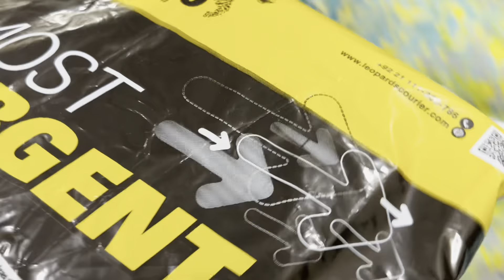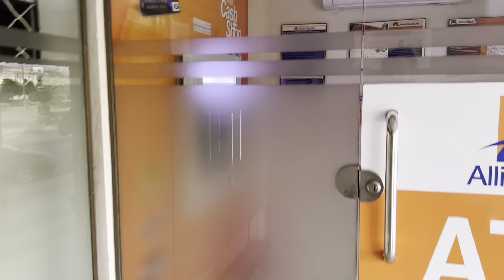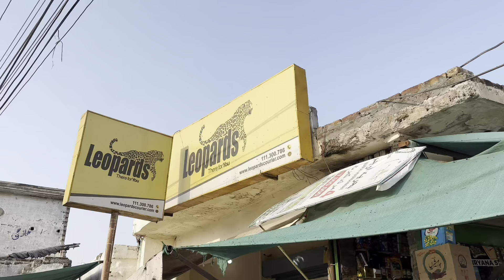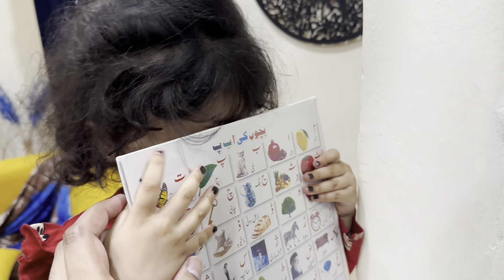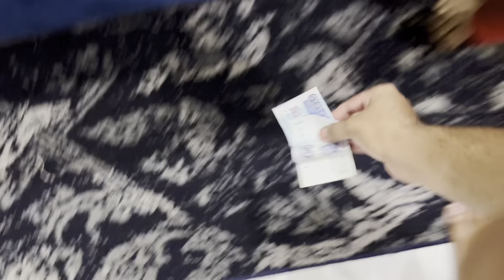Har Baar Me Is Say Qarza Lainy Ki Ghalti Kar Layta Ho || Aqsa Ali Vlogs